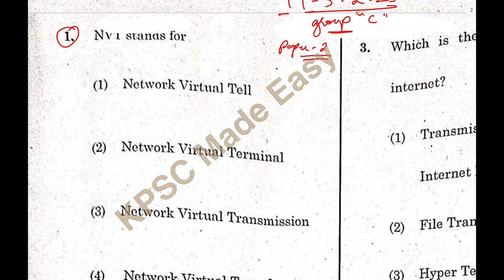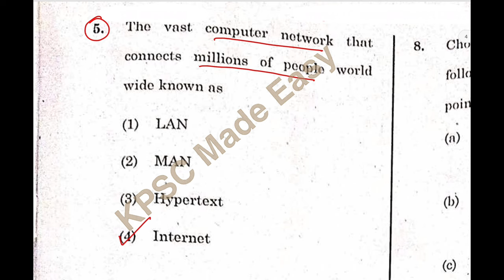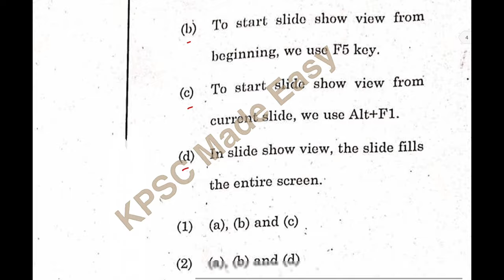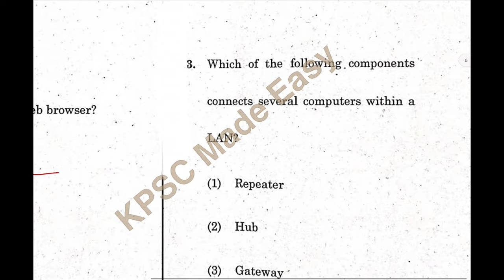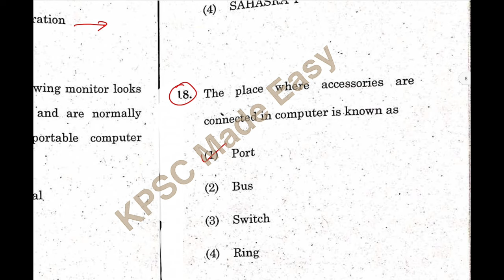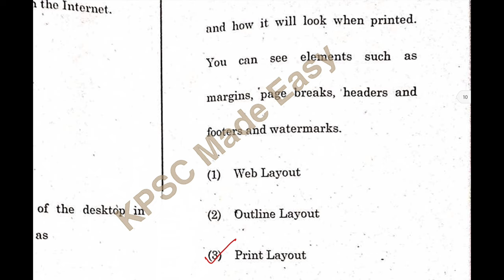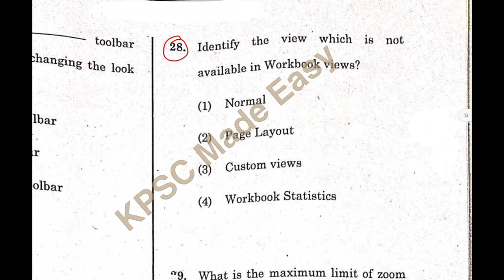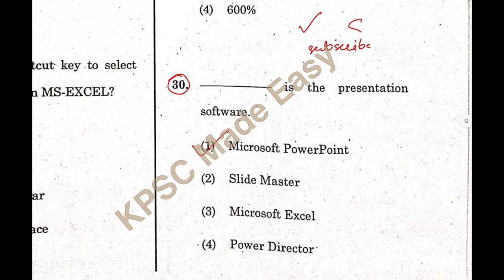Kpsc group C COMPUTER KNOWLEDGE 19-03-2023 labour|JE|statistical officer|HK| solved question paper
This is the part 1 of the kpsc question paper conducted on 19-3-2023,

Kpsc group C exam conducted on 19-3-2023  communication paper | paper 2| COMPUTER KNOWLEDGE| labour inspector | statistical officer| HK| solved question paper

Kpsc groups c previous question paper solved
Account assistant exam preparation
junior account assistant previous year question paper
cooperative society inspector karnataka

Kpsc junior engineer JE COMPUTER QUESTIONS